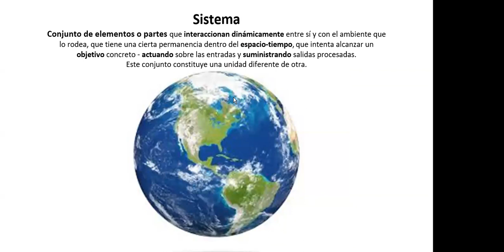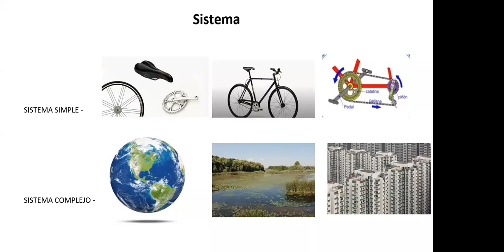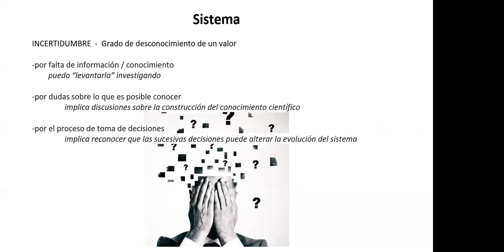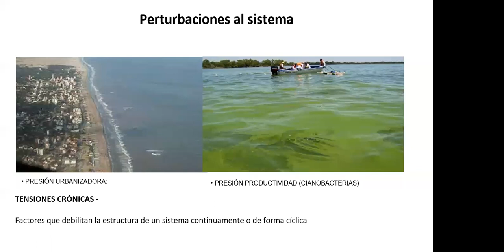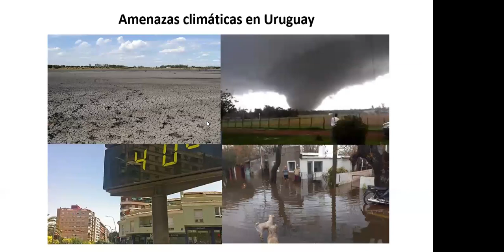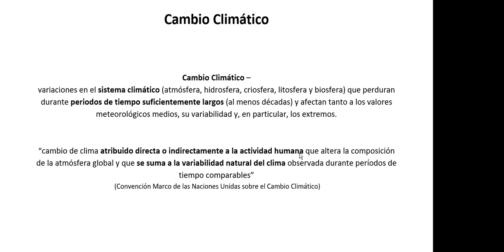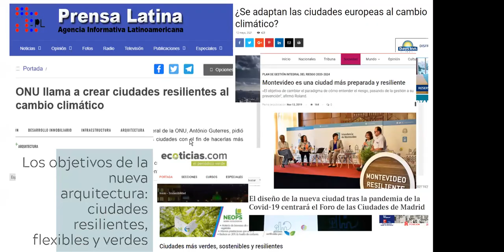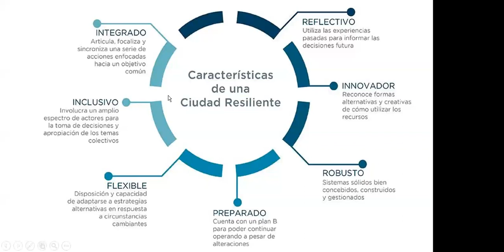CLASE 06 PERTURBACIONES